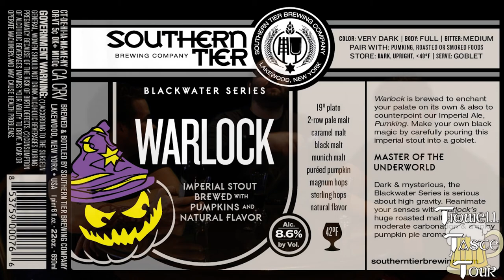Southern Tier Blackwater Series Warlock Imperial Pumpkin Stout Beer Review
Southern Tier Warlock - Imperial Stout brewed with Pumpkins
Brewed and bottled by Southern Tier Brewing Company
Lakewood, New York, USA
ABV: 8.6%

Eric's Rating: 9.0
Daniel's Rating: 9.0
Josh's Rating: 8.5